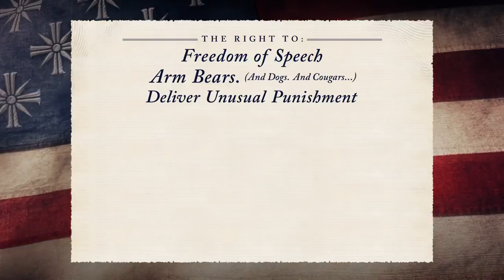Far Cry 5 Bill of Rights Trailer Ubisoft US